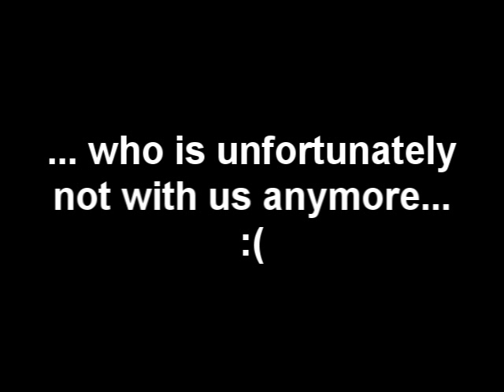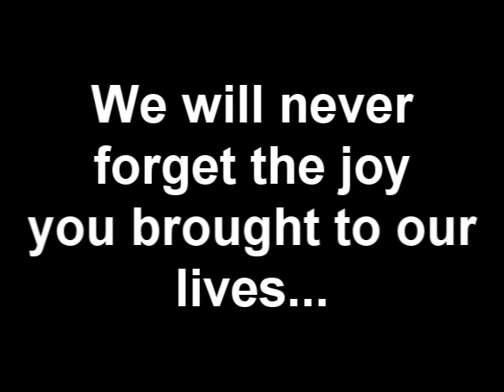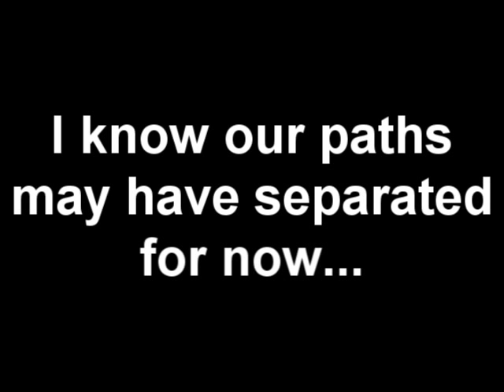A tribute to Danne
This is a tribute to an amazing dog, and I can say that I am lucky to have known him. :)